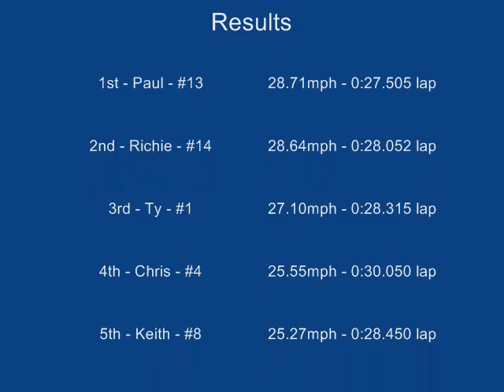GuKnit Competition Racing 1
Stats are posted at the end of the video, check that for times, speeds, etc.